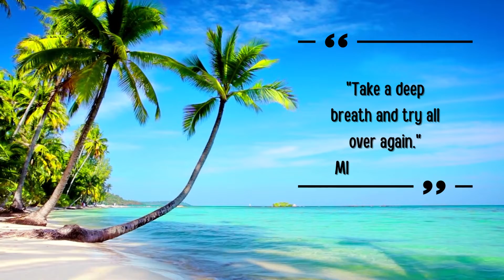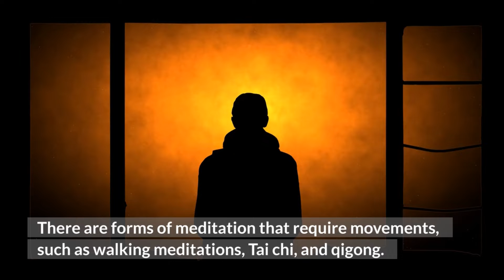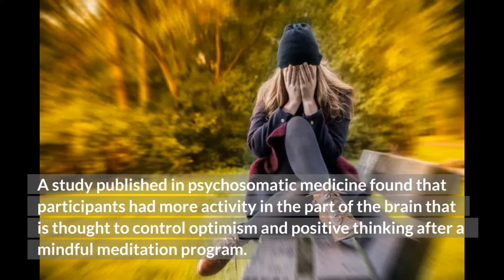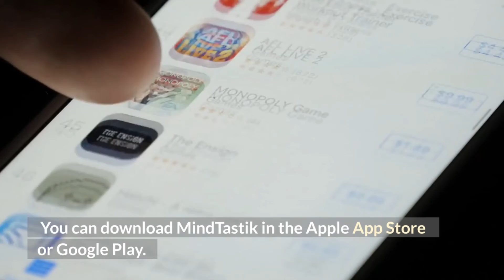Beginners Meditation to Practice: Learning How to Meditate Fast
If you're new to meditation or don't know how to meditate, I'm here for you. This video is a beginner's guide to meditation and will help you learn how to meditate fast!